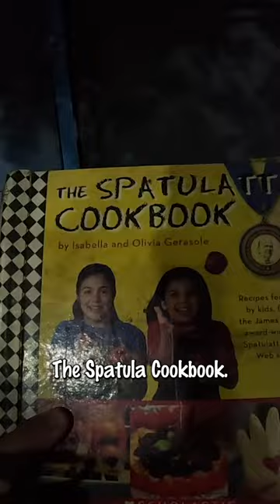Americans hunt for books like a HOUND in India 🇮🇳